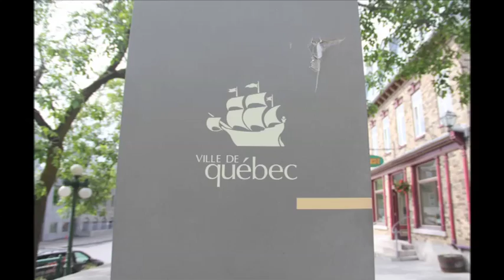Quebec City!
My favourite Canadian city! :)